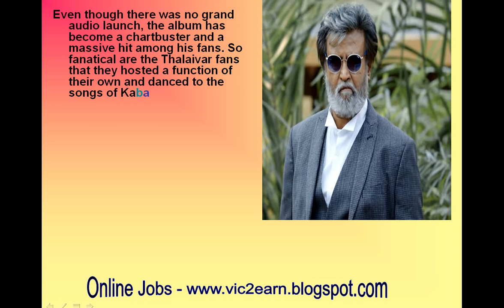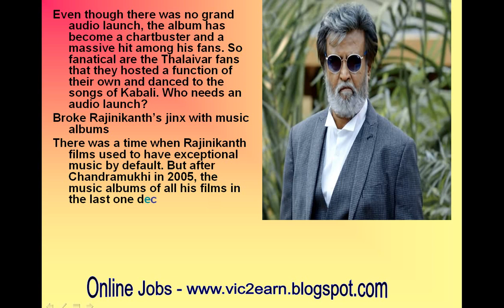5 reasons why Rajinikanth’s Kabali album is turning out to be a trendsetter!-review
5 reasons why Rajinikanth’s Kabali album is turning out to be a trendsetter!
Rajinikanth's Kabali album is now a pakka hit. But what really worked in the favour of the Santhosh Narayanan album making it so popular. Find out here!...
Looks like the film will be a blockbuster even before it is released
When it comes to setting up new trends in the South Indian film industry, the one actor who comes to mind is Rajinikanth. The Superstar is a phenomenon and his upcoming film Kabali is also turning out to be super popular. The teaser broke all records in terms of views and popularity and now the album too is turning out to be massive. Here’s why…
No audio launch
Usually, an album of a big film is launched with a lot of show and grandeur. In fact, it is super important for the album to work some would say. But all these strategies turns to nothing when it comes to Rajinikanth’s Kabali, for he is always the exception. Even though there was no grand audio launch, the album has become a chartbuster and a massive hit among his fans. So fanatical are the Thalaivar fans that they hosted a function of their own and danced to the songs of Kabali. Who needs an audio launch?
Broke Rajinikanth’s jinx with music albums
There was a time when Rajinikanth films used to have exceptional music by default. But after Chandramukhi in 2005, the music albums of all his films in the last one decade like Sivaji, Enthiran, Kuselan, Lingaa have to failed to live up to the exceptional mark. All the albums were good and acceptable, but the Kabali album has gone beyond good into the great territory. In a way, this is the first super hit album after the time of Padayappa and Chandramukhi. Usually, great music paves way for a great film, so we can expect some fireworks from Kabali.
Attained popularity without a big composer
Everything about Kabali was radically different. First time in a long time, the Thalaivar is working with a new director Pa Ranjith. Also, this is bold attempt with a relatively newer music composer Santhosh Narayanan. Generally, AR Rahman used to be the default choice for a Rajini film, so a lot of eyebrows were raised when it was declared that Santhosh will be scoring the music for Kabali. Surprisingly, it was the underdog Santhosh who managed to give a super hit album for the Superstar. What an AR Rahman couldn’t manage with Sivaji, Enthiran, Kochadaiiyan and Lingaa, Santhosh managed it with a single stroke.
Amazing songs
Of course no music album will get famous without good music, and Kabali has plenty of it. It has two super melodic tracks Maya Nadhi and Vaanam Parthen, two peppy tracks Ulagam Oruvanukka and Veeram Thurandhaara and a smashing rock number Neruppu Da. With each song sounding so amazing and with a good deal of variety, there are virtually no complaints with Kabali. A brilliant album that appeals to both the young and the old.
First album without S.P.Balasubramanian
Ever since he began his career, there has been not a single film of Rajinikanth’s where S.P.Balasubramanian has not lent his magical voice. Kabali has broken that decades of partnership and many were skeptical of the record’s success due to this. But like everything else, the decision of Santhosh Narayanan to try something new has paid off really well.
So as you can see Kabali is truly a very new and remarkable film in Thalaivar’s career and thanks to the refreshing approach of the music director, the album has turned out as a pillar of strength for the film.